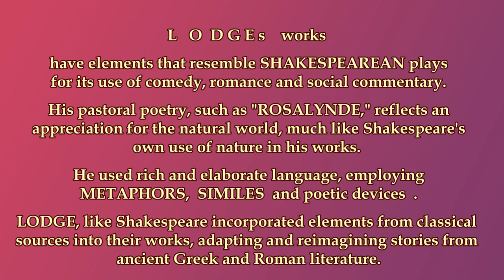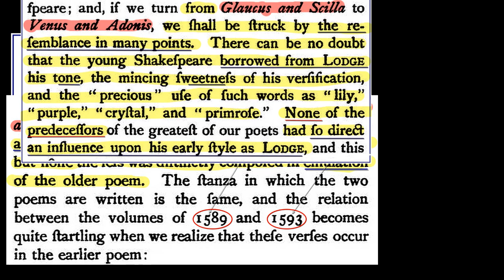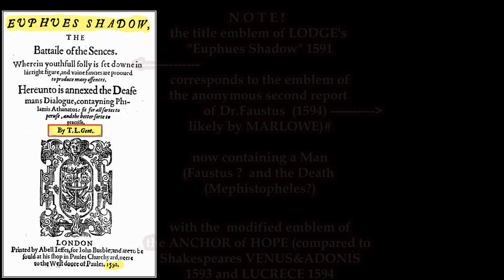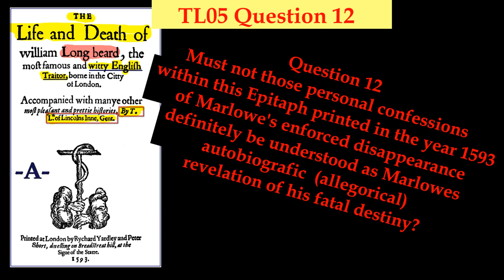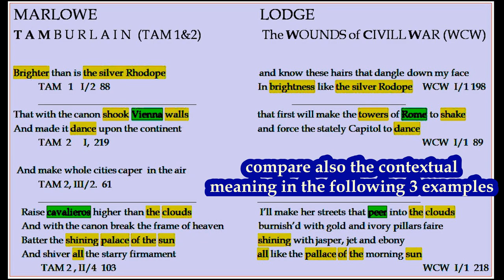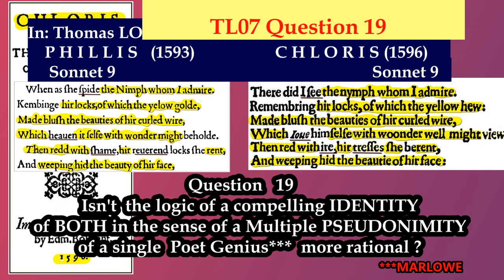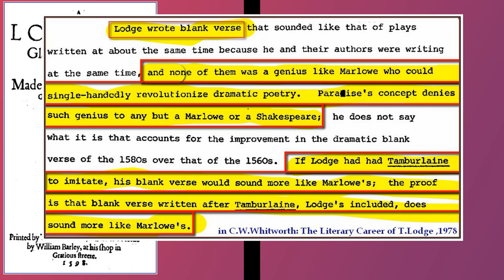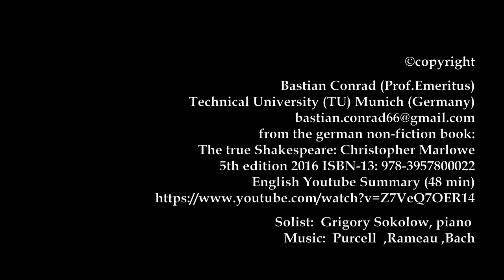Accordances between 'TRUE' SHAKESPEARE and Thomas Lodge .- Unanswered Questions.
The Shakespeare Authorship Riddle will only become solvable, when the wise part of a our literary and theatrical world community begins to accept, that the only "TRUE" english universal poet genius Christopher MARLOWE did not die but survived , by writing under a Multiplicity of Pennames (as SHAKESPEARE and many others,  like Thomas LODGE )